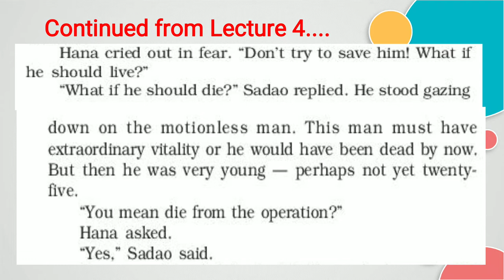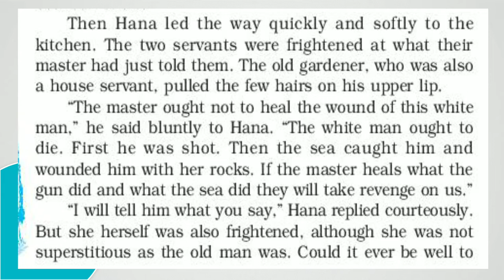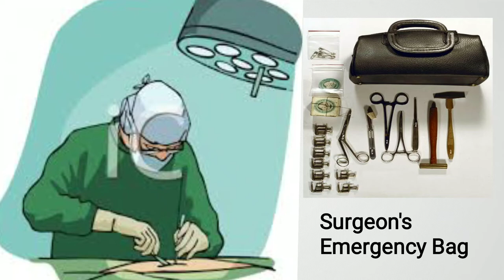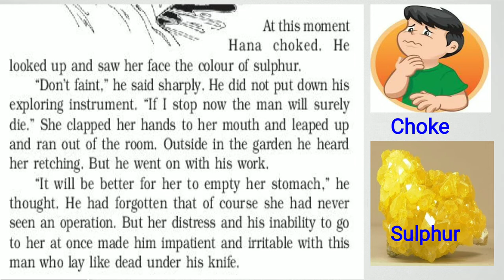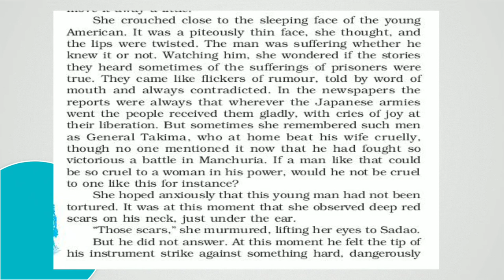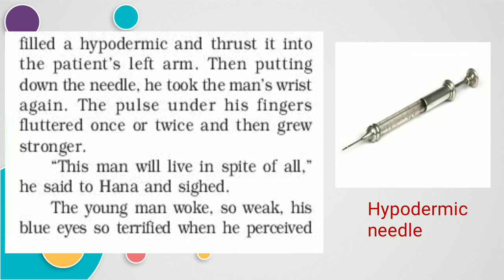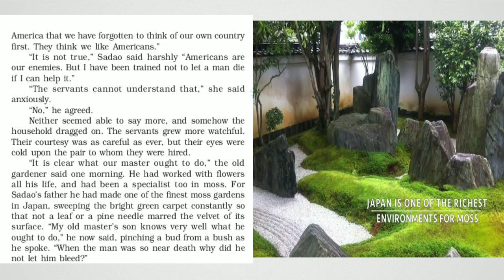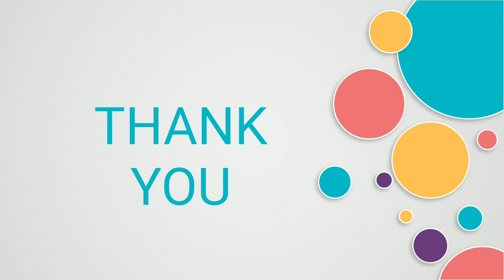The Enemy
lecture 5